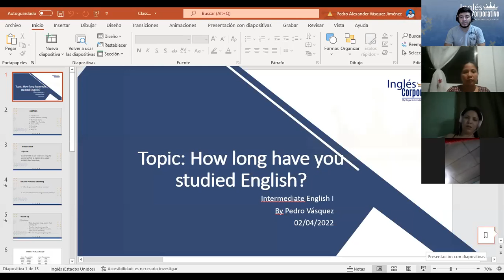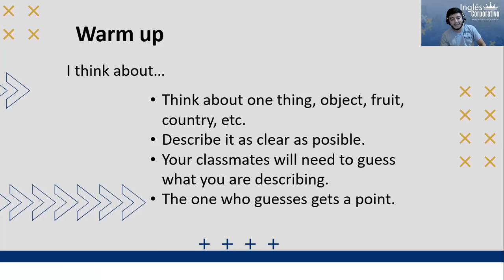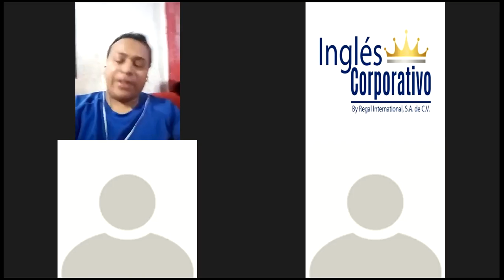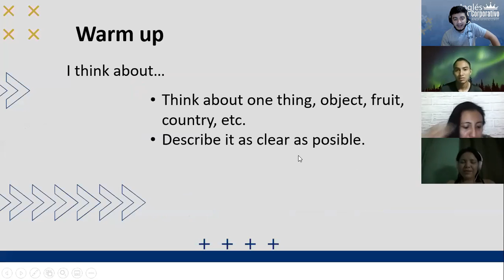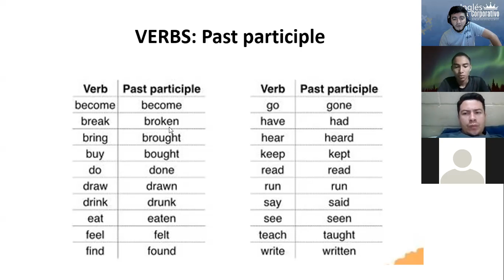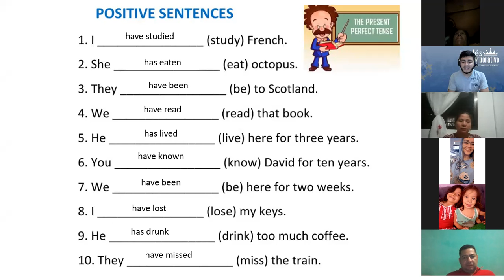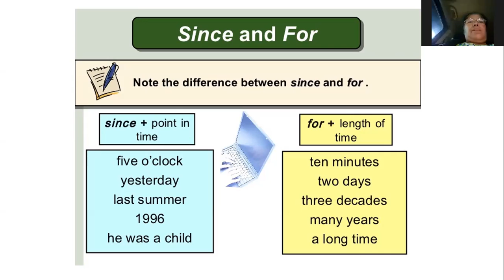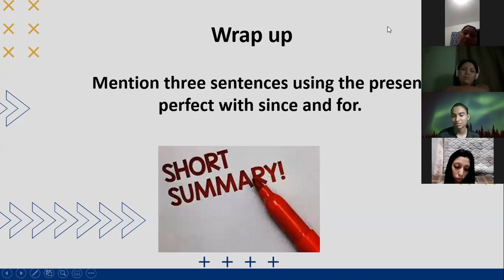Ingles Corporativo- Class # 11 How long have you studied English?